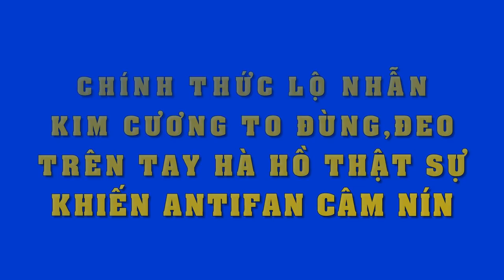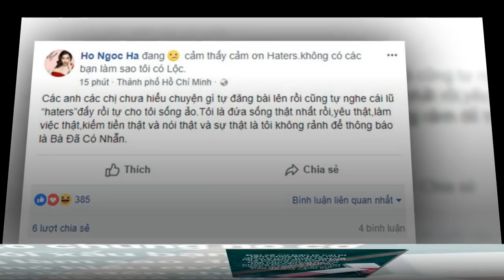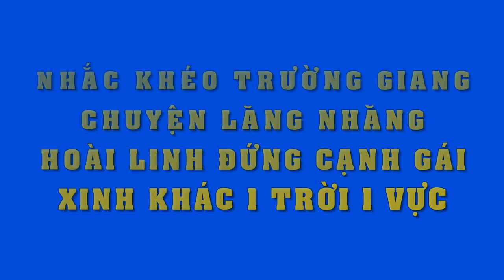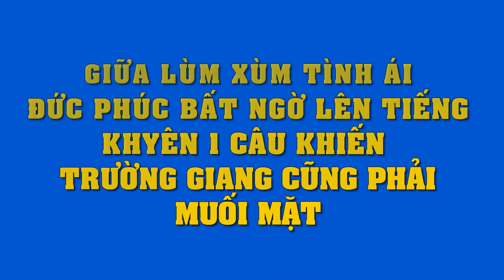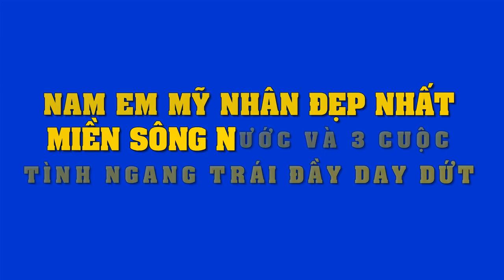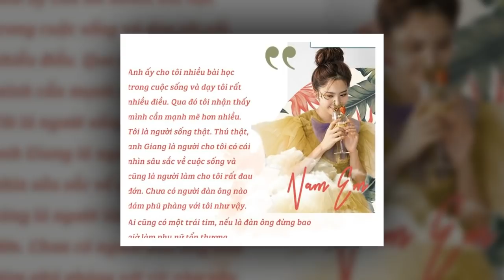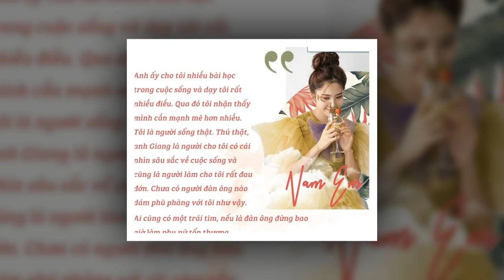Bị "mỉa mai" việc chôm ảnh sống ảo,Hồ Ngọc Hà lộ diện nhẫn kim cương to đùng,khiến antifan câm nín..